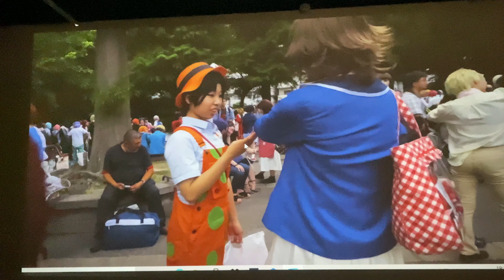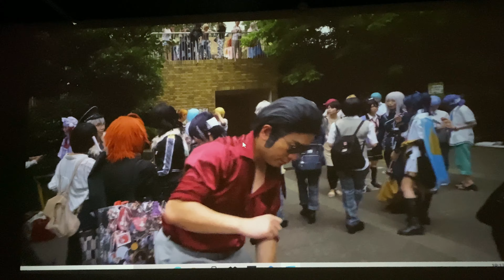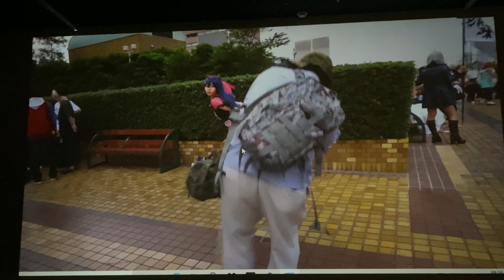JPN-TOKIO 6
Tokio streets- Tokio kaleak-Calles de Tokio.